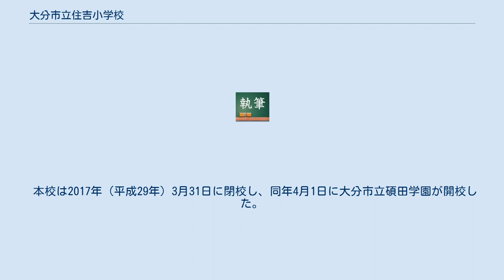大分市立住吉小学校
大分県の公立小学校_(廃止)
大分市立住吉小学校（おおいたしりつ すみよししょうがっこう）は、かつて大分県大分市泉町にあった公立小学校である。
 大分市の中心部、大分川と住吉川に挟まれた地域を主な校区としていた。
大分臨海工業地帯5号地や大分市公設地方卸売市場に近いため、近隣地域には港湾運送業関係の企業が集まっていた。
 卒業生の総数は、4,323人。
 少子化の影響や元々住宅地が少ないといった要因から、生徒数が減少傾向にあったため、学校の小規模化に伴い校区の再編成や、同じ大分市立碩田中学校区内にある大分市立荷揚町小学校、大分市立中島小学校との統廃合が検討された。
全国的に少人数学級を推進する動きなどを受け、2005年の時点で協議を一旦終結したが、2012年3月に策定された「大分市立小中学校適正配置基本計画」では、本校、荷揚町小学校、中島小学校を統合して新設校を建設するとともに、碩田中学校との小中一貫教育の充実を図るという方向性が示された。
2014年2月25日には、大分市教育委員会が、本校、荷揚町小学校、中島小学校を統合して、碩田中学校と隣接する本校の校地に、2017年4月に施設一体型小中一貫校を開校することを決定している。
2016年6月には、この新設校の種類を大分県初の義務教育学校とすること、校名を大分市立碩田学園とすることが決定された。
 本校は2017年（平成29年）3月31日に閉校し、同年4月1日に大分市立碩田学園が開校した。